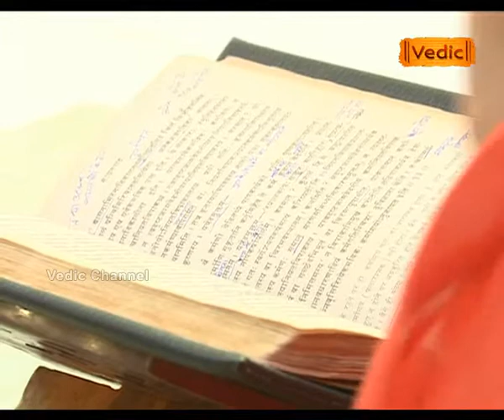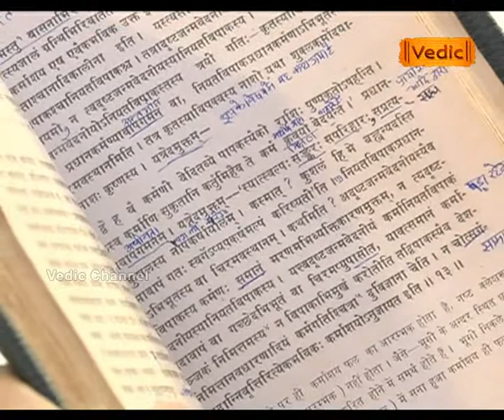अथ योगदर्शनम् साधनपाद: {भाग - 12(2)} | Sadhvi Devpriya